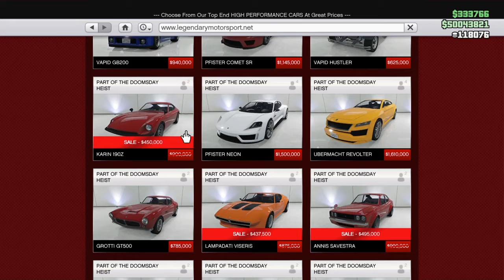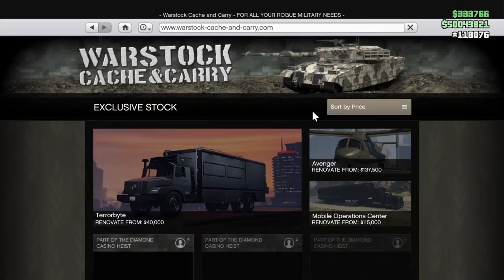DOUBLE MONEY & DISCOUNTS - GTA 5 weekly update sep 3 free car